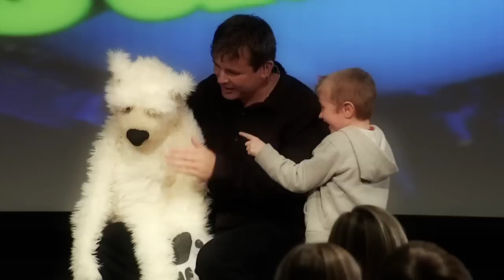Marc Griffiths - world's no 1 inspirational ventriloquist for kids!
Marc Griffiths - the World's number 1 inspirational ventriloquist!